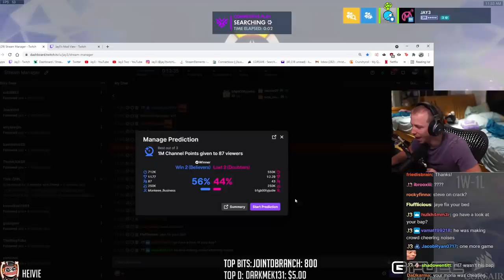Is My Baptiste CHEATING?